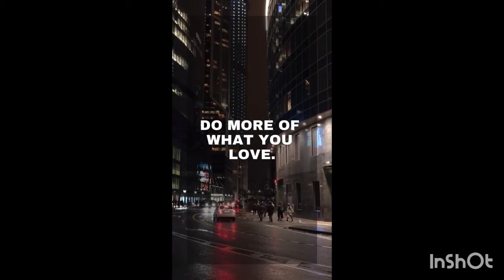AMAZING Chocolate Pecan Cookies | Cooking With AlphaDior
Welcome to our kitchen! In this video, I am sharing the ultimate recipe for Chocolate Pecan Cookies. These treats are a perfect blend of rich, gooey chocolate and crunchy pecans.

Ingredients:
- 1 box chocolate cake flour mix
- 2 eggs
- 1/2 cup of chopped pecans
-1/2 cup oil

I will show you the mixing, shaping, and baking process. The end result? My Chewy, chocolatey, and nutty cookies that will satisfy your sweet tooth.

Enjoy baking these Chocolate Pecan Cookies, and share them with friends and family.